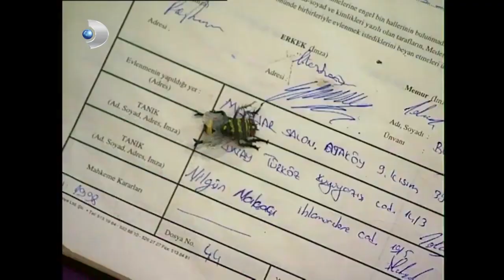Ruhsar ve Mazhar Tatil Kazandı! - Ruhsar Özel Klip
Oyuncu Kadrosu:

Hande Ataizi
Cem Davran
Hakan Gerçek
Göksel Kortay
Mehmet Ulay
Taylan Erler
Ebru Karanfilci
Güneş Berberoğlu
Mihrace Yekenkülüğ